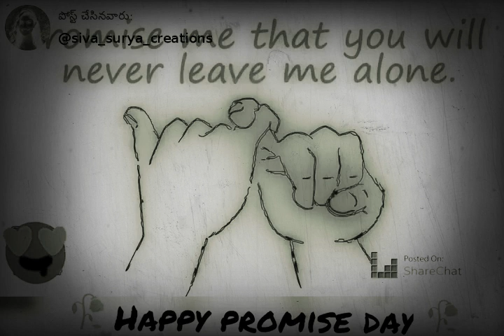Happy promise day